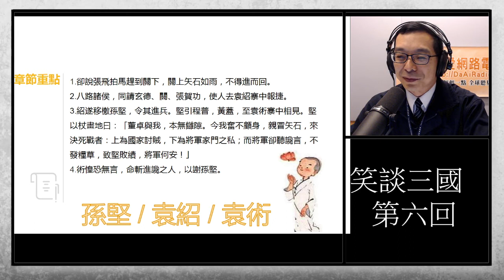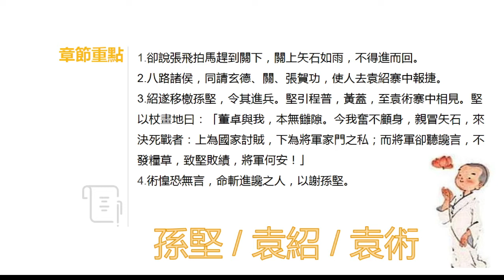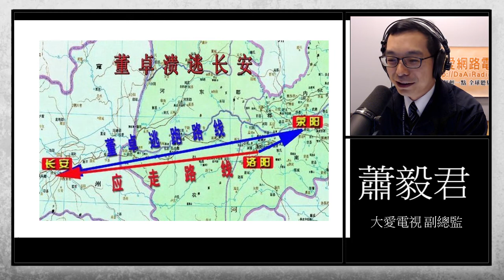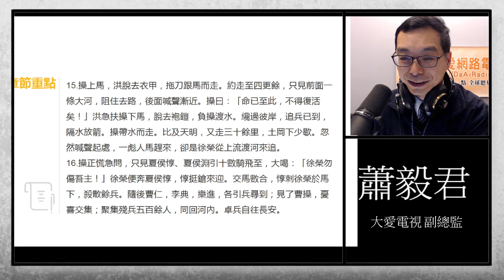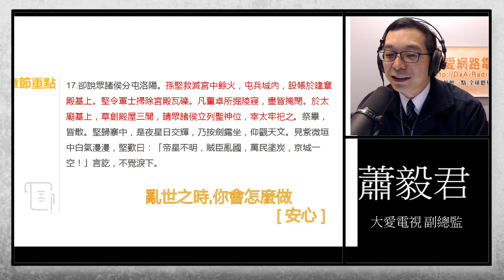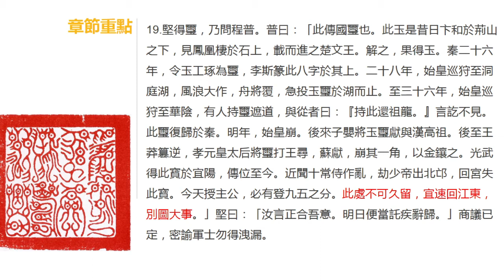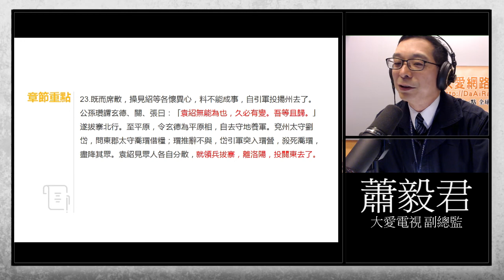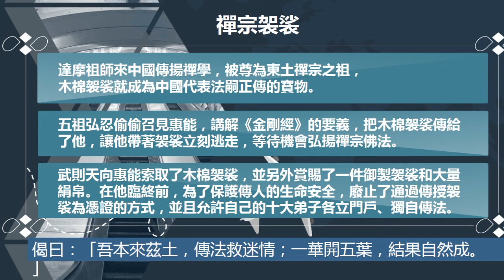笑談人生 20200325 笑談三國第六回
焚金闕董卓行兇
匿玉璽孫堅背約

笑談人生
蕭毅君 (大愛電視 副總監)
星期三 10:00 (每月第三第四週)